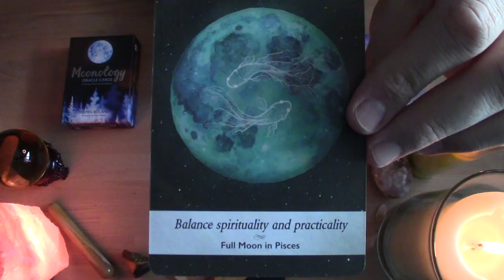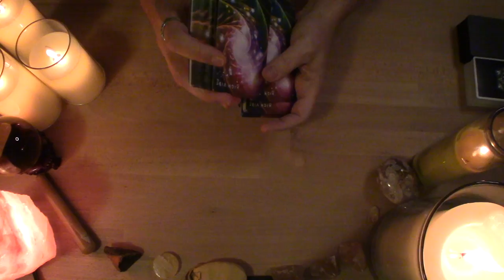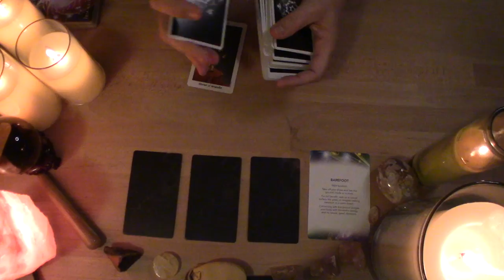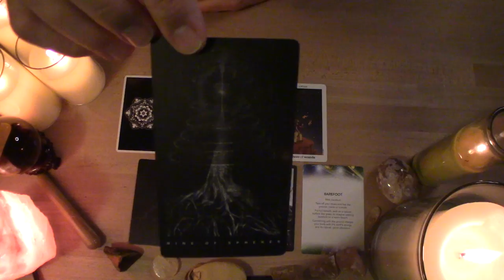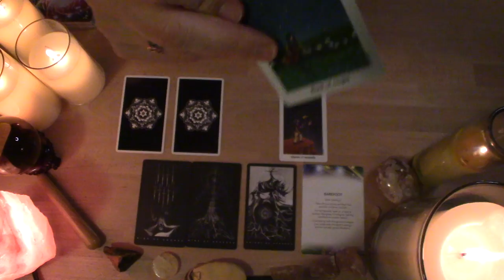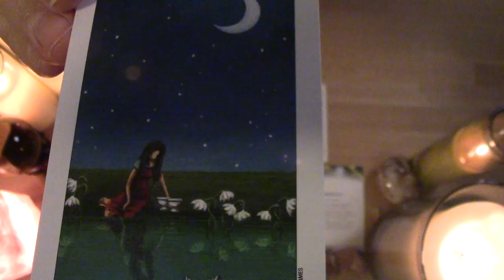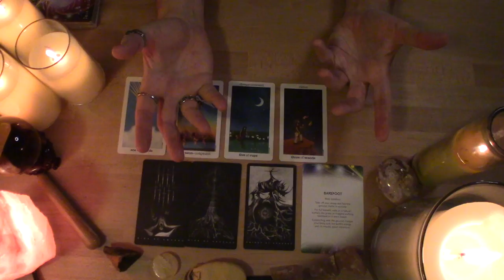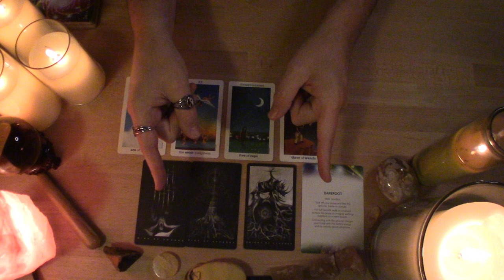♑️ For CAPRICORN - "YOUR EARTH ENERGY ALLOWS YOU TO SEE THE REAL YOU!" - PISCES NEW MOON - 3.2.2022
*Prices subject to change:
Recorded Video:
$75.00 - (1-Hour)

Live Virtual Session:
$120.00 – (1-Hour)